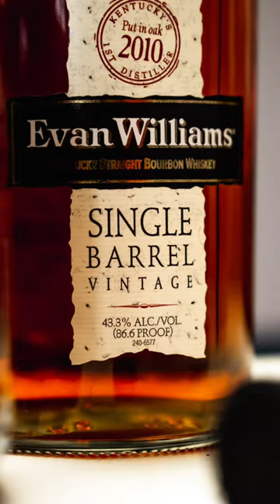Some of the best Bourbons !